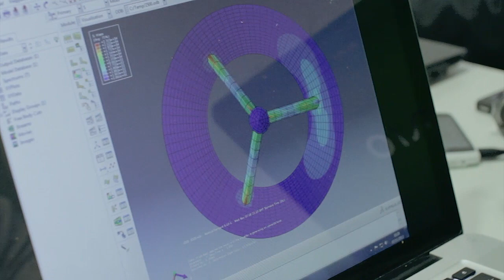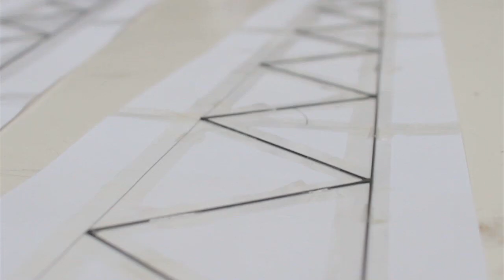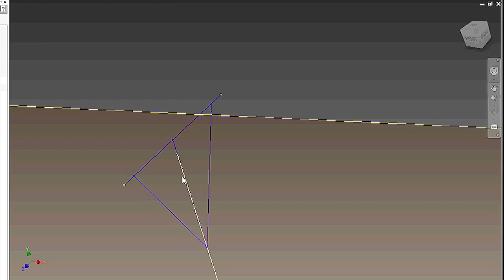SolarCopter - The World's First Solar Powered Helicopter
SolarCopter is project undertaken by seven Masters students at Queen Mary University of London. The team has developed the world's first solar powered helicopter and discusses their process and the rationale behind this project. The final design is complete and currently going through the patent process.